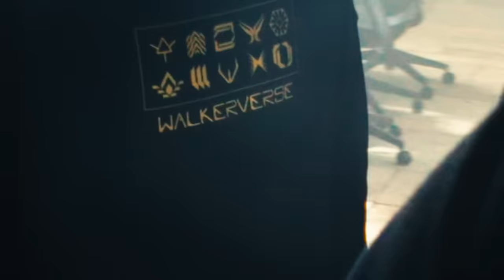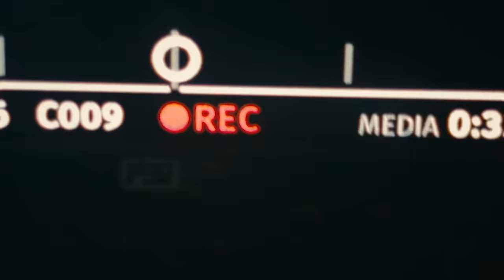Walkerverse The Tour - Premiere Stream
Click below to listen to the first part of my new album, Walkerverse Pt. 1

Walkers,

Over the last months, I’ve finally had the chance to perform songs I have been working on and meet some of you again. Today I want to give you a glimpse of what we have in store for this year. I am excited to embark on a new tour and reunite once again!

Tour dates and cities:

Manchester, UK: SEP 28
London, UK: SEP 28
Antwerp, BE: OCT 1
Hamburg, DE: OCT 6
Dusseldorf, DE: OCT 7
Krakow, PL: OCT 8
Vienna, AT: OCT 12
Zurich, CH: OCT 14
Milan, IT: OCT 15
Amsterdam, NL: OCT 19
Paris, FR: OCT 20
Esch-Sur-Alzette, LU: OCT 21
Frankfurt, DE: OCT 22
Dallas, TX: NOV 3
Austin, TX: NOV 4
Houston, TX: NOV 5
Atlanta, GA: NOV 8
Washington, DC: NOV 9
Brooklyn, NY: NOV 11
Boston, MA: NOV 15
Montreal, QC: NOV 16
London, UK: NOV 17
Toronto, ON: NOV 18
Chicago, IL: NOV 19
Vancouver, BC: NOV 25
Portland, OR: NOV 26
Denver, CO: NOV 29
Los Angeles, CA: DEC 2
San Francisco, CA: DEC 3

Credit list

Artist: Au/Ra

Production company Norway -  MER Content AS
Producer: Madeleine Kviljo
Executive Producer: Gunnar Greve
Director: Mads Neset
Production Manager: Babatunde Oluwalana
Director of Photography: Morten Forsberg
Focus puller: Philip Borgli

Service Company Georgia & Armenia - BMRNG FILMS
Line Producer: Levan Maghradze
Production Manager: Irina Khvedelidze
Production Manager:  Vigen Biba Vartanov
Coordinator: Tato Sulakvelidze

1st AD: Maia Imedashvili
Production Manager: Arman Harutyunyan
Production Assistant: Ana Gazdeliani
Set Manager: Vigen Harutyunyan

Production Designer: George Karalashvili
Assistant Production Designer: David Darasa
Prop Master: Alen Safigov
Make-Up: Liana Ayvazyan
Hair Stylist: Nano Julhakyan

Camera 2nd AC: Levan Zaridze
Camera Technician: Ninia Tsabadze
Gaffer: Shota Khijakadze
Best Boy: Geras Velikhanyan
Drone: David Abrahamyan
Gimbal Technician: Stepan Melkonyan
Gimbal Assistant: Robert Khachatryan

Editing: Alex Zarate
Color grade: Didrik Bråthen
CGI: Animaskin
3D: Aria Jadidi
VFX: Sondre Fagerborg
Roto: Jonas Kalvåg
Roto: Dimitriy Kuzkin
Sound design: TomTom Haugland

Art Department - DISTRICT 9 PRODUCTIONS